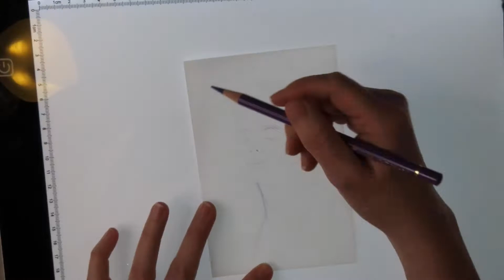February 2022 SketchBox: Inspiration #6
As challenging as this month's SketchBox supplies were, I ended up really enjoying this process (once I substituted my own colored pencils and added more pens to my collection), and I love, love, love the Pilot Parallel Pen!  I would definitely make more of these.  This is the last one in this series for now.  I will be combining my images into a little booklet (video to follow).  I am making my booklet in a way that I can add future images if I want to add more to this collection.

This month's SketchBox had vellum paper.  I decided to use that to my advantage by drawing and painting over a photocopied image that I have displayed through a light box.  To avoid the tediousness of changing out the colored leads that came in the box, I swapped them out for corresponding Faber-Castell Polychromos colors.  I also bought myself a set of the Pilot Parallel Pens to put each colored cartridge in.  This pen is my new favorite thing as the colors are vibrant and super fun to play with!
I hope to have art tutorials in the future.

Supplies Used:
Reference image from Pinterest
Faber-Castell Grip Eraser
Pilot Parallel Pen 6mm
Parallel Pen Refill Pack
ClearPrint Design Vellum 4" x 6"
Posca Paint Pen in White
Faber-Castell Polychromos Pencils
Light Box
Tape
Tortillon
Princeton Round #2 & #4